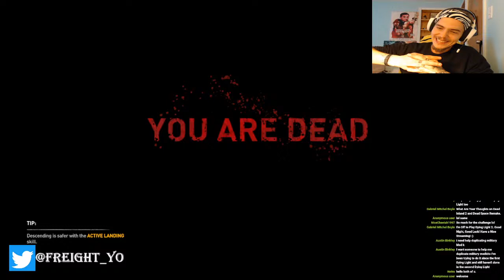Get2Know : BESTGAMERALIYT!! Let's chill and kill with the LEGEND himself! Time to talk with BGA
You know him, you love him, now its YOUR chance to hangout and talk with @BestGamerAliYT and get to know the man behind one of the biggest Dying Light channels on YouTube! LFG!